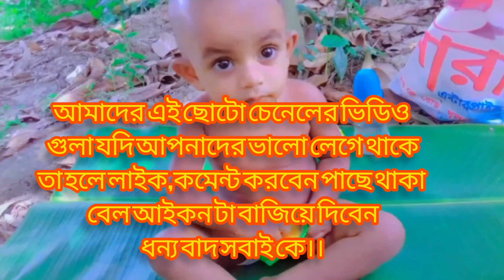বিলের মধ্য বসে পিকনিক করলাম সবাই মিলে||Village piknik for iam|| Iam happy new for all#How 2 my vlog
আমাদের চেলেনের ভিডিও গুলো ভালো লাগলে অবসই পাসে থাকবেন এবং আমাদের চেলেনটি সাবক্রাইব করে লাইক ও কমেন্ট করবেন।।।।

Hey Guys, কেমন আছো সবাই. আমি  Dibba Shikdar Dustu এবং তোমরা দেখছোSD best vlog ইউটুব  Chalnnel. আমি ডেলি vlog ভিডিও করি.আমার ভিডিও গুলো ভালো লাগলে আমার অবশ্যই আমার ছোট Chalnnel টা Suberibe করে পাসে থাকবেন ❤️❤️❤️❤️~~Suppot my Chalnnel~~❤️❤️❤️❤️